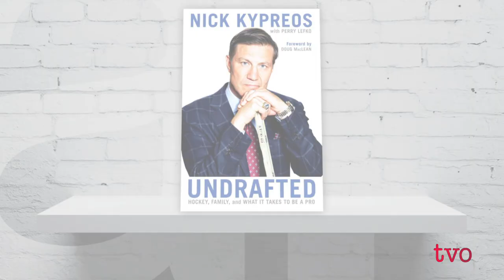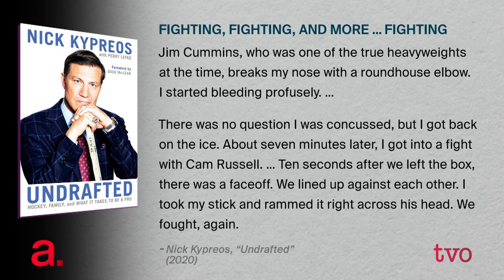Nick Kypreos: A Bruising Life in Hockey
When Nick Kypreos played in the NHL, he was never among the best players on any of his four different teams. But he did play 442 games in all, becoming one of the infinitesimal percentage of kids born in Ontario to have that dream come true. It's also fair to say that Kypreos's career will always be remembered for the way it ended, which was shocking and brutal. He talks to Steve Paikin about that and other revelations from his new book "Undrafted: Hockey, Family, and What it Takes to Be a Pro."